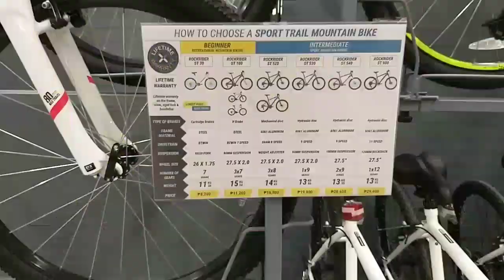namigay ako ng bike helmet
sa mga nagnanakaw ng helmet itigil nyo na yan at magsisi na kayo. May panahon pa para kayo ay magbago.

be safe mga ka jam.